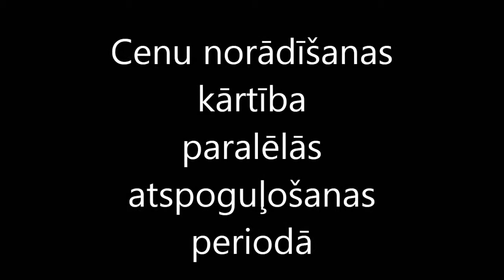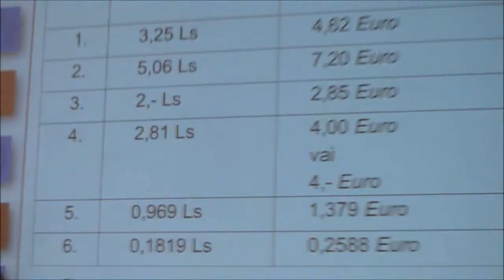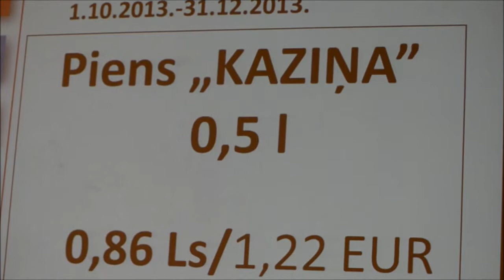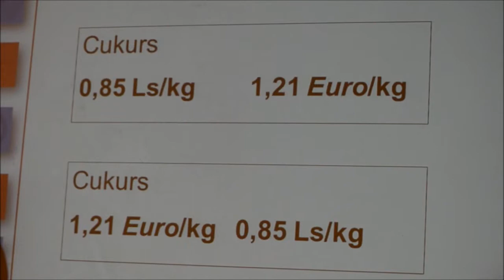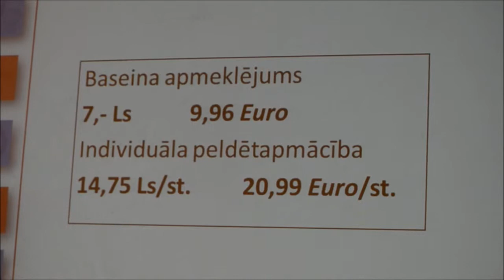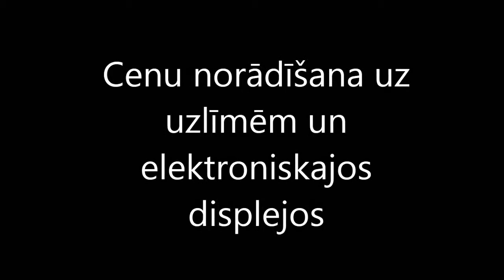Cenu paralēlās atspoguļošanas vadlīnijas eiro ieviešanas laikā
Trešdien, 30. janvārī, Finanšu ministrijā norisinājās uzņēmējiem un grāmatvežiem paredzēts seminārs par eiro ieviešanu Latvijā. Seminārā Patērētāju tiesību aizsardzības centra Patēriņa preču uzraudzības daļas vadītājs Aleksejs Niščaks sniedza prezentāciju par cenu paralēlās atspoguļošanas vadlīnijām